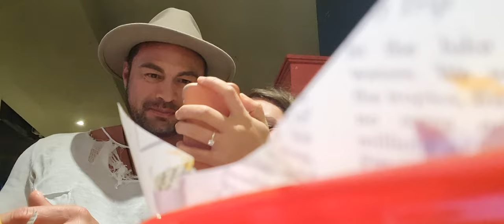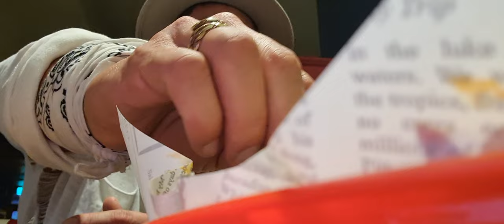daddy daughter dates